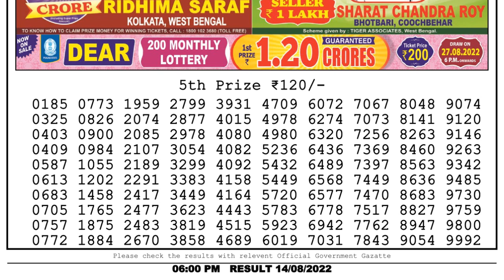Nagaland Lottery Sambad Live 6pm 14.08.22